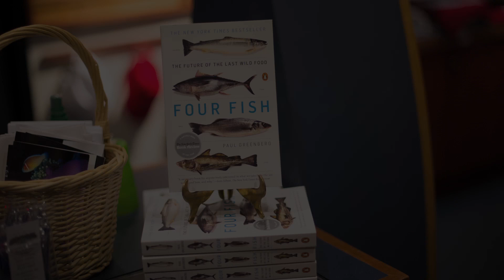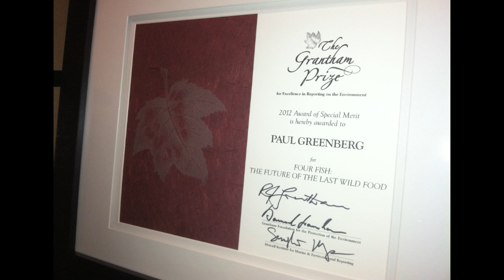Paul Greenberg, 2012 Grantham Award of Special Merit Recipient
Each year The Grantham Prize awards the world's largest cash journalism prize for exceptional environmental reporting as well as several Grantham Award of Special Merit prizes.  In this video, Grantham Award of Special Merit winner and author Paul Greenberg describes how his winning book chronicles the state of salmon, cod, sea bass, and tuna and offers suggestions for how we can maintain commercial fish supplies while restoring wild runs.